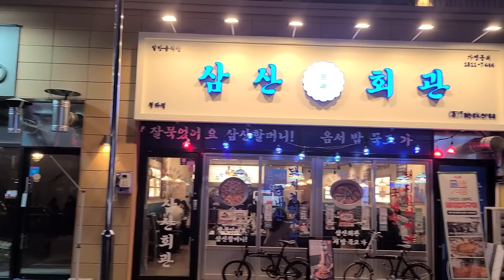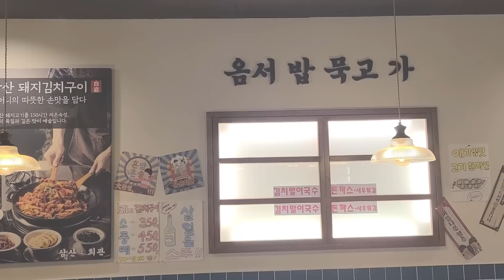[청라맛집] 삼산회관 청라점을 가다...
영업시간 : 월 11:00  -일 23:00 (라스트오더 22:00)
            15:00 - 17:00 브레이크타임 (주말브레이크없음)

설명 : 삼산회관은 TVN줄서는식당 14회, SBS생방송투데이 2886회에 방영된
양푼 김치찌개 & 철판 돼지김치구이 & 김치요리 맛집입니다.

지금은 없어진 전라도 진안에 위치한 노포식당을 모티브로
그 옛날 삼산 할머니의 따뜻한 손맛을 재현하였습니다.

비법양념에 100일 숙성한 국산 김치와 150시간 숙성한 국산돼지로
정성가득한 김치요리를 즐기실 수 있습니다.

체인점이라 청라가 아니라도 분포되어 있어요.

[내돈내산입니다]